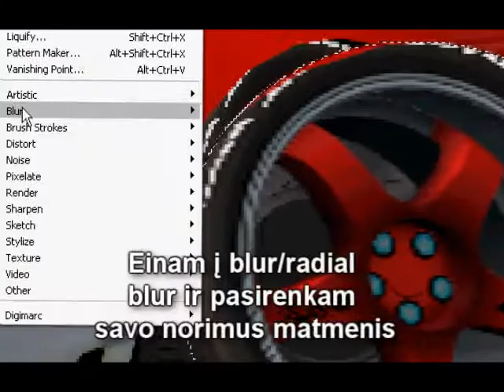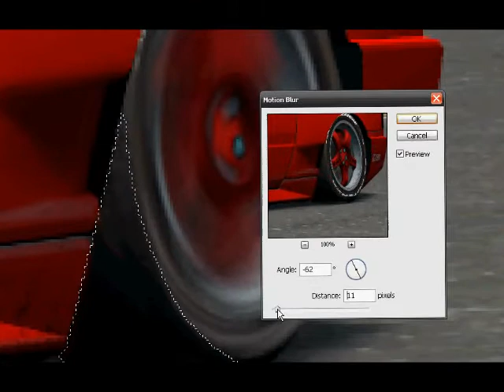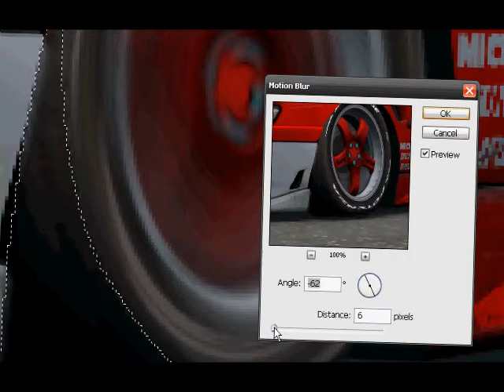Photoshop Radial Blur Tutorial || LFS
It's how i make Radial blur on photoshop cs3 :) Enjoy